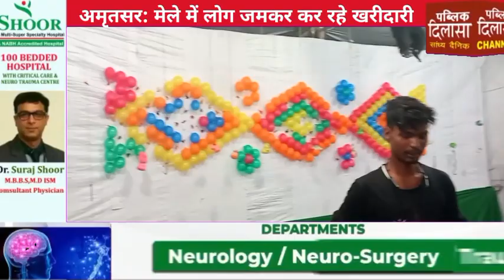अमृतसर: मेले में लोग जमकर कर रहे खरीदारी